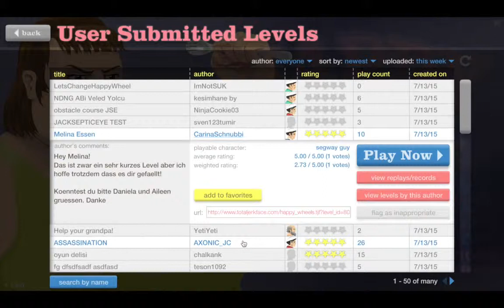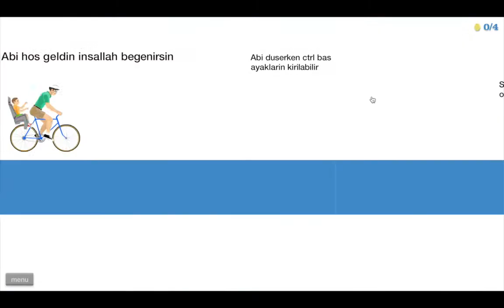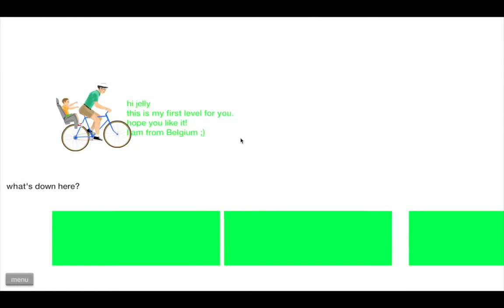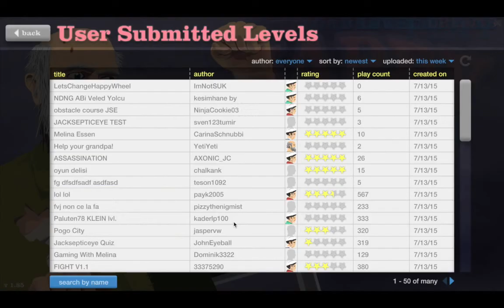TERKWAZY | HAPPY WHEELS : CHARLIE WHERE'S YOUR LEGS